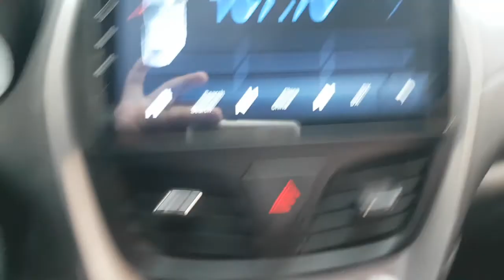2016 SPARK GC010404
2016 SPARK GC010404